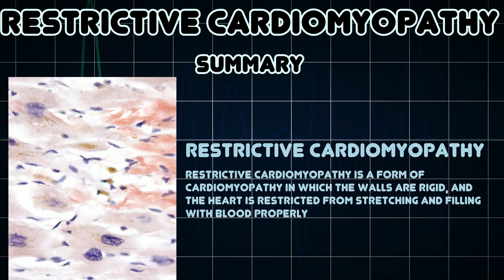Restrictive cardiomyopathy (Medical Condition)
Symptoms, risk factors and treatments of Restrictive cardiomyopathy (Medical Condition)

Restrictive cardiomyopathy is a form of cardiomyopathy in which the walls are rigid, and the heart is restricted from stretching and filling with blood properly